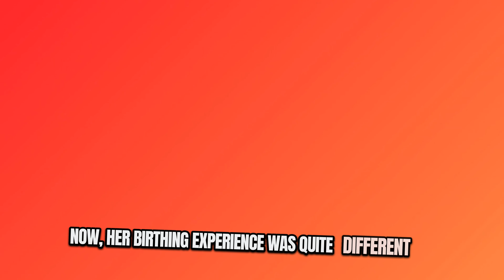This Morning's Ashley James 'Mum's the Word (But Ashley Spills the T!) {LEGACY EPISODE}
We are back for a legacy episode stepping back to our very first guest over 55 episodes ago which is crazy, we revisit Ashley James this mornings presenter and DJ, and now mother of 2.

When we did this episode it was just before ada was born, we chat going into her 2nd birth prepared for a planned c section & how she navigated her career after this life change
Follow Ashley here: @AshleyLouiseJames

We will be doing a live show at TYX 23rd of may at THE PODCAST SHOW - Featuring the incredible Louise Boyce. Come by and lets say Hi :)

Thanks for always coming back each week!

@thebankss  are back with a brand new episode of Shhh Don't tell mum